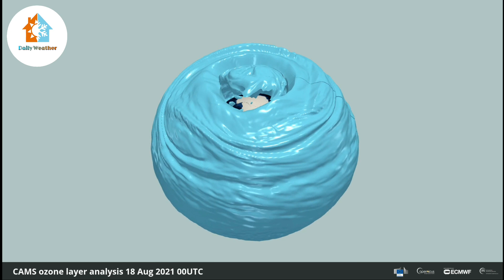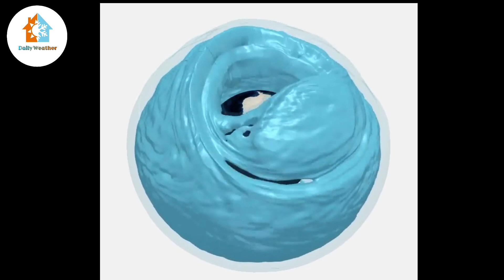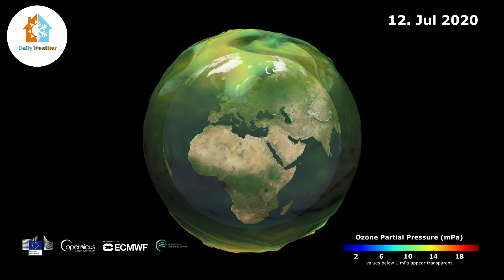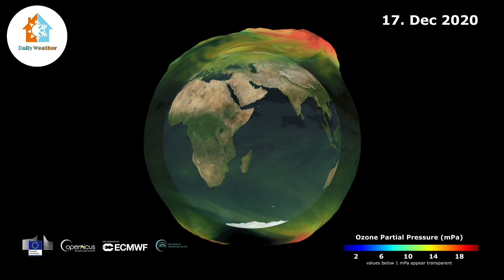This year's Antarctic ozone hole is already among the 25% largest in recorded history || 18.09.2021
The hole in the ozone layer that develops annually is “rather larger than usual” and is currently bigger than Antartica, say the scientists responsible for monitoring it.

Researchers from the Copernicus Atmosphere Monitoring Service say that this year’s hole is growing quickly and is larger than 75% of ozone holes at this stage in the season since 1979

يقول العلماء المسؤولون عن مراقبة الثقب في طبقة الأوزون الذي يتطور سنويًا "أكبر من المعتاد" وهو حاليًا أكبر من القارة القطبية الجنوبية.

 يقول باحثون من خدمة مراقبة الغلاف الجوي في كوبرنيكوس أن ثقب الأوزون لهذا العام ينمو بسرعة وهو أكبر من 75٪ من ثقوب الأوزون في هذه المرحلة من الموسم منذ عام 1979

▪︎ يوجد الأوزون على ارتفاع سبعة إلى 25 ميلاً (11-40 كم) فوق سطح الأرض ، في طبقة الستراتوسفير ، ويعمل كواقي شمسي للكوكب ، يحميه من الأشعة فوق البنفسجية.  في كل عام ، يتشكل ثقب الأوزون خلال أواخر الشتاء في النصف الجنوبي من الكرة الأرضية حيث تتسبب الشمس في تفاعلات مستنفدة للأوزون ، والتي تنطوي على أشكال نشطة كيميائيًا من الكلور والبروم المشتقة من مركبات من صنع الإنسان.

▪︎ومع ذلك ، فإن ثقب هذا العام يشبه إلى حد كبير ثقب عام 2020 ، والذي كان من بين الأعمق والأطول أمدًا - فقد تم إغلاقه في وقت قريب من عيد الميلاد - في سجلاتنا منذ عام 1979.

▪︎"ثقب الأوزون 2021 هو الآن من بين أكبر 25٪ في سجلاتنا منذ عام 1979 ، لكن العملية لا تزال جارية.  سنواصل مراقبة تطوره في الأسابيع المقبلة.  لا يعني ثقب الأوزون الكبير أو الصغير في عام واحد بالضرورة أن عملية الاسترداد الشاملة لا تسير كما هو متوقع ، ولكن يمكن أن يشير إلى ضرورة إيلاء اهتمام خاص ويمكن توجيه البحث لدراسة الأسباب الكامنة وراء ثقب أوزون معين  حدث."

▪︎يقبل العلماء أن النضوب في طبقة الأوزون ناتج عن غازات من صنع الإنسان تسمى مركبات الكربون الكلورية فلورية ، والتي تم تطويرها لأول مرة في الثلاثينيات لاستخدامها في أنظمة التبريد ثم تم نشرها كوقود في الهباء الجوي.

▪︎ كان ثقب الأوزون في القطب الشمالي لعام 2020 كبيرًا جدًا وعميقًا ، وبلغ ذروته حوالي ثلاثة أضعاف حجم الولايات المتحدة القارية.

 ▪︎يصل ثقب الأوزون في القطب الجنوبي عادة إلى ذروته بين منتصف سبتمبر ومنتصف أكتوبر.  عندما تبدأ درجات الحرارة في الارتفاع في طبقة الستراتوسفير في أواخر الربيع في نصف الكرة الجنوبي ، يتباطأ استنفاد الأوزون ، وتضعف الدوامة القطبية وتنهار أخيرًا ، وبحلول ديسمبر ، تعود مستويات الأوزون إلى وضعها الطبيعي.